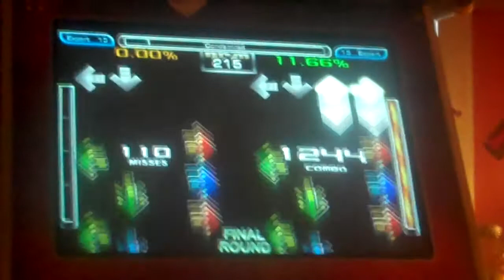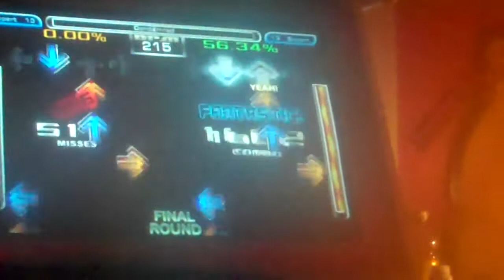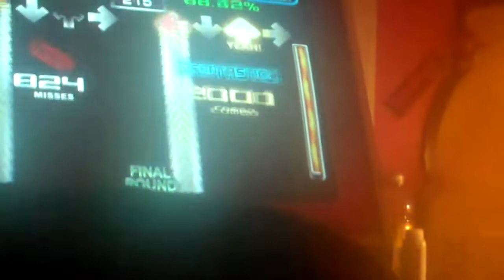Flash - Condemned 1.1 Rate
Pretty dece run for 1.1 rate.